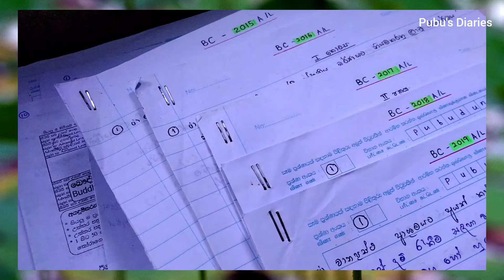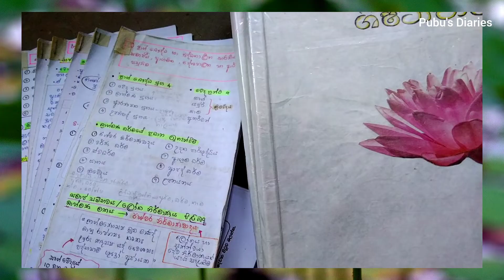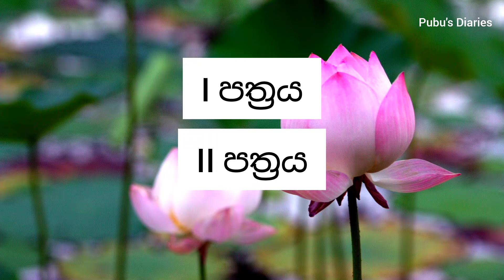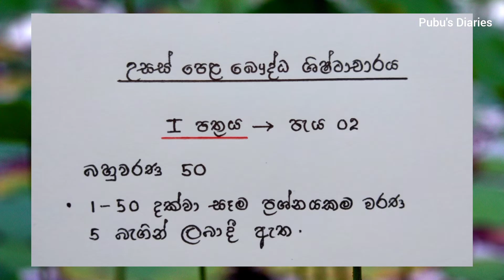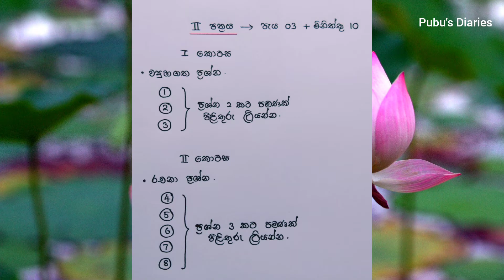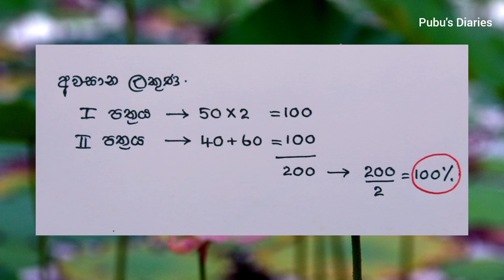A/L BC උසස් පෙළ බෞද්ධ ශිෂ්ටාචාරය A ගන්න පාඩම් කරපු විදිය 📚 Buddhist Civilization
ඔයාලගෙ ඉල්ලීමත් එක්ක මේ වීඩියෝ එක විශේෂයෙන්ම කරන්නෙ අලුතින්ම උසස් පෙළ හදාරන්න පටන්ගත්ත නංගිලා, මල්ලිලා වෙනුවෙන්😊❤️ උසස් පෙළ බෞද්ධ ශිෂ්ටාචාරය (BC) කරන අයට පහසුවෙන්ම විශිෂ්ට A සාමාර්ථයක් ගන්න වැදගත් දේවල් වශයෙන් මගේ ගුරුවරුන්ගෙන් මම ලබාගත් උපදෙස්, මගේ අත්දැකීම් සහ මම පාඩම් වැඩ කරපු විදියත් එක්ක ඔයාලත් එක්ක බෙදාගන්න හිතුවා🥰 හීන,අරමුණු වෙනුවෙන් ආසාවෙන් කැපවෙමු💪

This video is specially for my dear sisters & brothers who have just started their A/L journey💪. I'm so happy to share my own successful experiences with you as you requested this video to share with you❤️ So, I hope this video will be a support for you since I have shared a lot of study tips to get higher marks in A/L Art stream subjects. Specially for Buddhist Civilization (BC).
Knowledge is power💪 Work hard to achieve your goals & dreams ❤️

🏷️Chapters:
00:00 - BC Study tips
10:59 - BC Exam tips

 Like the video 👍 & Comment your ideas📃
@Pubu's Diaries💕